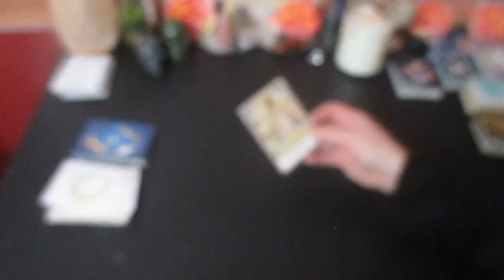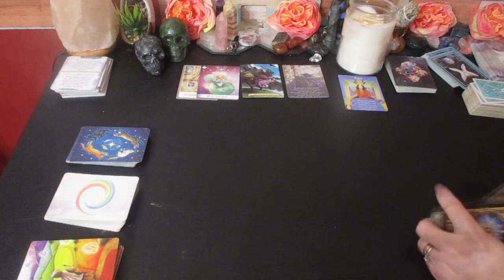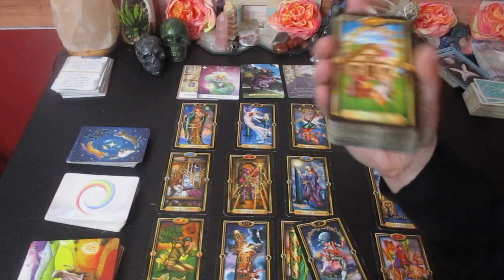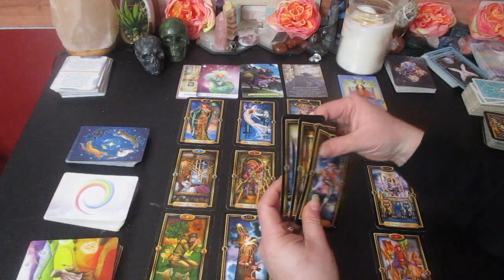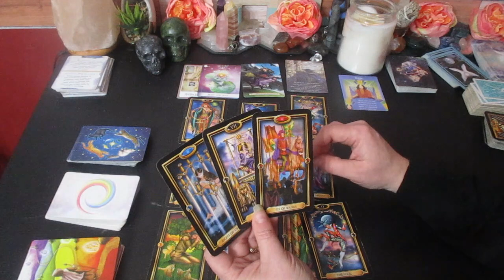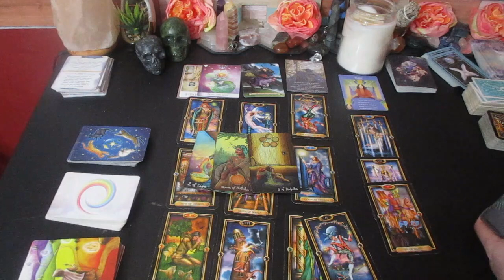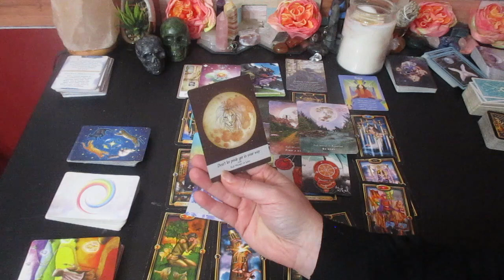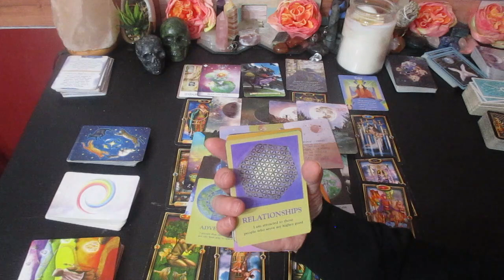💫 LEO ♌ "You NEED to Take second Look At This! December 15 - 31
Much love!
~Renee G